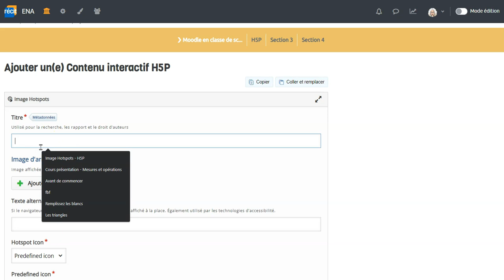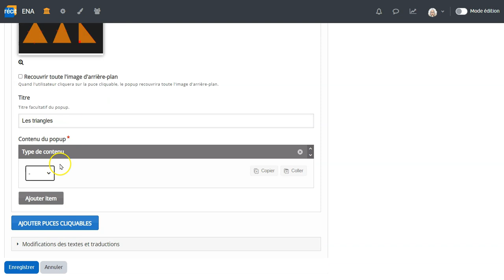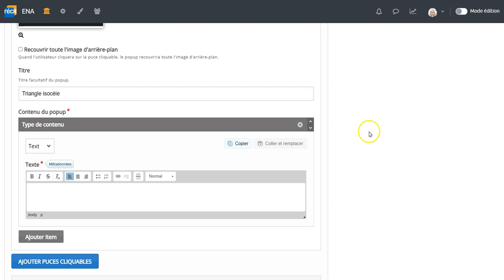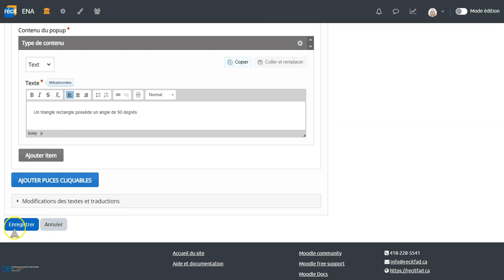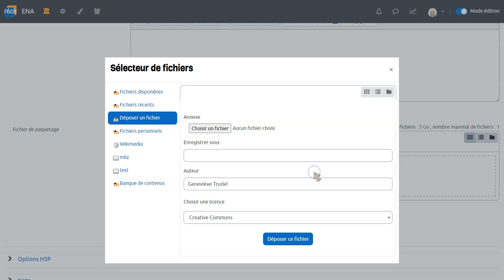H5P: Image hotspots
Comment créer un image de type Hotspots de H5P dans un cours Moodle?